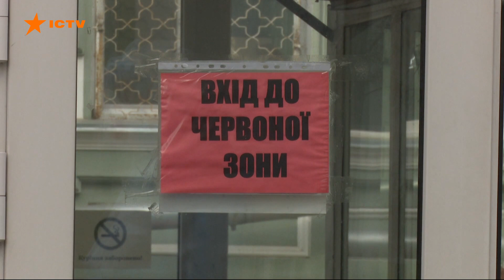Киев в красной зоне. Карантин будет более жестким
Министерство здравоохранения обновило карту карантинного зонирования. Красных территорий уже 5: Житомирская, Закарпатская, Ивано-Франковская, Черновицкая области и теперь к ним добавился Киев - это значит, что меры будут более жесткими, чем планировалось до сих пор.